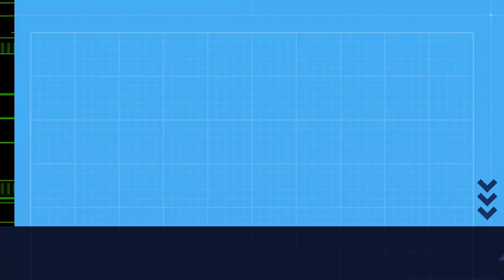Escaravello vermello / escarabajo rojo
Escaravello cunha cor vermella irisada espectacular / Escarabajo con un color rojo irisado espectacular
Trypocopris pyrenaeus
Imaxe: APBVigo